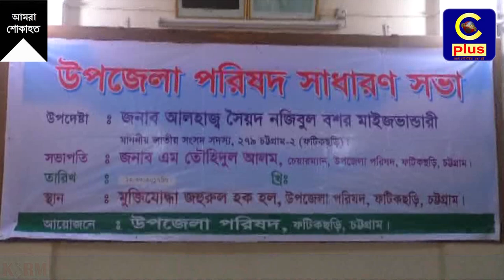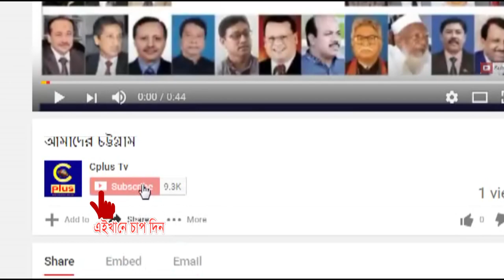বঙ্গবন্ধুকে কটাক্ষকারী কাউকে ছাড় দেয়া হবে না-সাংসদ নজিবুল বশর মাইজভান্ডারী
ফটিকছড়ি উপজেলা পরিষদের সাধারণ সভায় প্রধান অতিথির বক্তব্যে ফটিকছড়ির সাংসদ ও বাংলাদেশ তরিকত ফেডারেশন চেয়ারম্যান আলহাজ্ব সৈয়দ নজিবুল বশর মাইজভান্ডারী এমপি বলেন প্রধানমন্ত্রীকে কটাক্ষ করলে সমস্যা নেই কিছু বলবনা কিন্তু বাঙ্গালী জাতির স্থপতি বঙ্গবন্ধু শেখ মুজিবুর রহমানকে নিয়ে কটাক্ষ করলে তাকে কোনো ছাড় দেয়া হবে না।এর পূর্বে ফটিকছড়ি উপজেলা চেয়ারম্যান আলহাজ্ব তৌহিদুল আলম বাবুর সভাপতিত্ত্বে মুক্তিযোদ্ধা জহুরুল হক মিলনায়তনে সকাল ১১ টায় অনুষ্টিত সাধারন সভায় বিশেষ অতিথি হিসেবে উপস্থিত ছিলেন উপজেলা নির্বাহী অফিসার দীপক কুমার রায়, ভাইস-চেয়ারম্যান এড. উত্তম কুমার মহাজন, জেনুন্নাহার মুক্তা, পি আই ও তারিকুল ইসলাম,